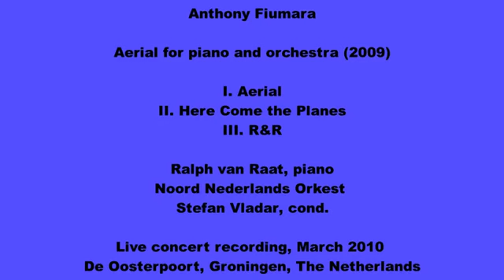Aerial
Aerial for piano and orchestra (2009)

I. Aerial
II. Here Come the Planes
III. R&R

Ralph van Raat, piano
Noord Nederlands Orkest
Stefan Vladar, cond.

Live concert recording, March 2010
De Oosterpoort, Groningen, The Netherlands

End photo by Ralph van Raat: Anthony Fiumara at the controls of an airplane

Pianist Ralph van Raat on Aerial: "One highlight of Fiumara’s oeuvre to date is his piano concerto Aerial (2009). This meditation for piano and orchestra has three movements, but is anything but a traditional concerto. The ambient first movement breathes an atmosphere of weightlessness and draws the ear into the harmonies of static sound. The middle movement is a Lied ohne Worte consisting of fragile ascending piano patterns above a melancholy chaconne that’s gradually taken over by the orchestra. The relatively ‘fast’ last movement is propelled by a syncopated piano motif with a counter melody in the winds. It’s interesting to note that the mood remains constant, as does the orchestral timbre; there’s almost no ‘development’ in the traditional sense. Time isn’t tamed, but put on display. In this way Aerial creates the impression of wide-open spaces that steadily unfold before us.